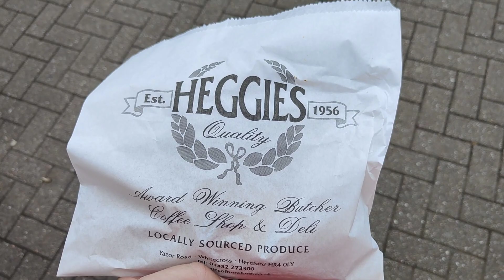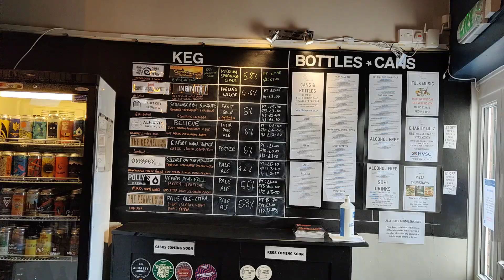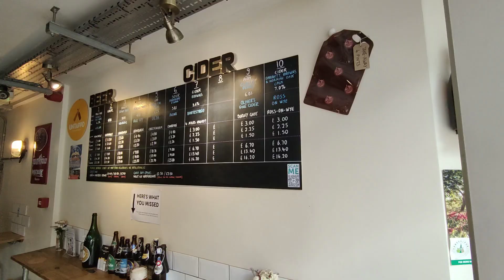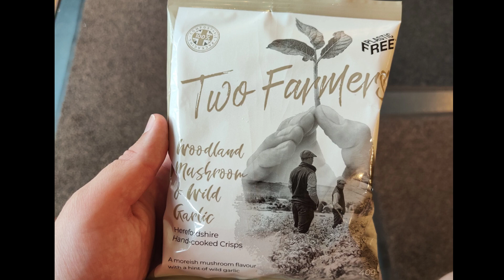Why you should visit Hereford...FOR BEERS!!!